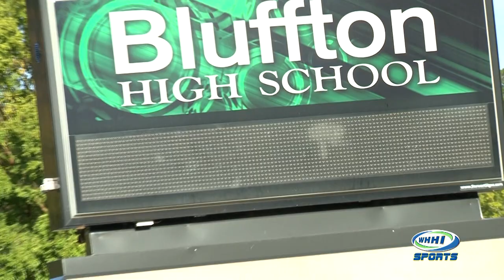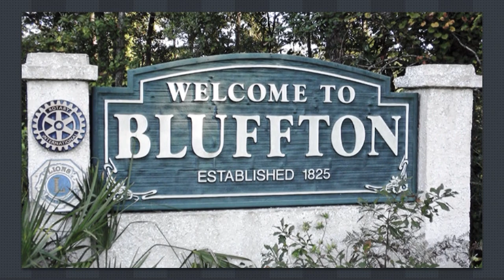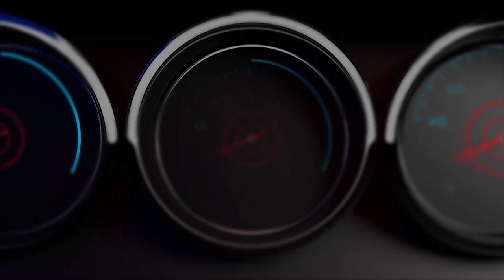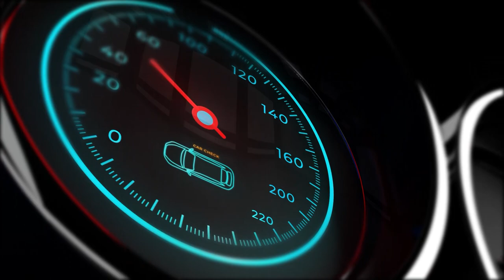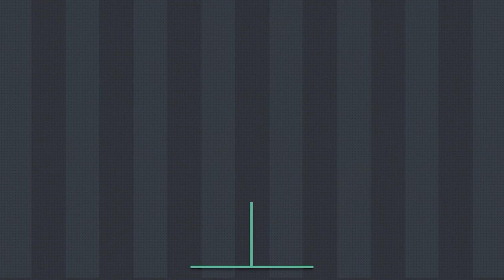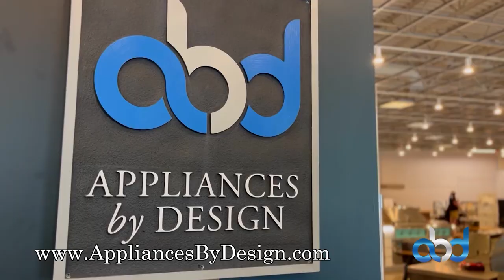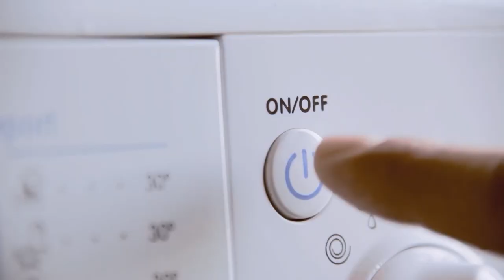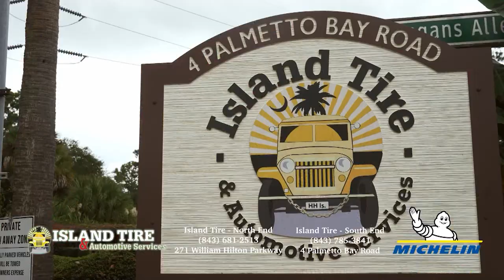FOOTBALL | Hilton Head Island Seahawks at Bluffton Bobcats 2023 | Bridge Bowl Full Game | WHHITV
BRIDGE BOWL
Hilton Head Island Seahawks at Bluffton Bobcats

From booming Bluffton, SC, WHHI-TV proudly presents the Bridge Bowl!

In this chapter of this storied rivalry, the Hilton Head Seahawks hit the mainland to battle the Bobcats of Bluffton right here at the Den.

This 4A matchup is the first region game for both teams, each coming into today with a pre-region play record of 3 wins versus 2 losses.

Head Coach BJ Payne leads a Seahawk group that runs a high-octane offense driven by running back Troy Timko and Quarterback Jackson Bibee. Their staunch defense is led by North/South All Star Shaikh Thompson.

Head coach Hayden Gregory leads a Bobcats team anchored by Quarterback Owen Bayes and wide out Brandon Bryant, while linebacker Jeremiah Curry leads a ferocious Bobcat defense.

The game is tonight, but the pride lasts forever. Legends will be made in this rivalry for the ages.

Buckle up! It's the Bridge Bowl only on WHHI-TV, and it starts right now!

High School Football Bowl Series
Presented By Summit Services
Cooling / Heating / Electrical / Pools!
Available 24/7/365!
4454 Bluffton Park Crescent #301, Bluffton, SC 29910

Commentary by Kevin Libby & Daniel Cort

00:00:00 Intro
00:02:00 Appliances By Design Pregame Show
00:04:21 Away Coach BJ Payne, Hilton Head High
00:07:03 Home Coach Hayden Gregory, Bluffton
00:07:48 Chicken Salad Chick Tailgate Party
00:10:58 OC Welch National Anthem
00:12:23 Kawai Piano Gallery by Herrin Coin Toss
00:13:52 Kickoff/1st Quarter
00:21:29 Reagan Kelly & Zach Ramsey, Bluffton Sports Medicine Interns-Copper Frog Car Wash Sideline Report
00:23:07 1st Quarter Continued
00:39:55 Dawn Rosa Miller, Bluffton School of Dance-Main Stage Community Theatre Community Leader
00:41:52 2nd Quarter
01:01:45 Tom Bulcock & Brooke Larson, BHS Girls Golf-Copper Frog Car Wash Sideline Report
01:02:54 2nd Quarter Continued
01:19:44 Fat Baby’s Pizza & Subs Tailgate Party
01:23:28 Stokes Toyota of Beaufort Halftime Show
01:24:52 Michael Lynn: Exceptional Experience-Stokes Toyota of Beaufort Drive of the Week
01:27:33 Tawny Powers & Bluffton High Cheer Team-Halftime Interview
01:29:25 Bluffton Homecoming King & Queen-Halftime Show
01:31:13 3rd Quarter
01:54:44 April Heath, BHS Booster Club President-Copper Frog Car Wash Sideline Report
01:56:05 3rd Quarter Continued
02:13:11 Brady Sacha, Student Volunteer/Golf Team-USCB Student Community Leader
02:14:23 4th Quarter
02:30:10 Todd Stewart, BHS Athletic Director-Copper Frog Car Wash Sideline Report
02:31:24 4th Quarter Continued
02:50:23 HHI’s Lucas Thibodeau 50-Yard Pick Six-No Bull Mattress & More Play of the Game
02:52:47 Summit Services Trophy Presentation
02:55:08 Owen Bayes, Bluffton QB-Island Tire MVP Presentation

32 Office Park Rd, Hilton Head Island, SC  29928